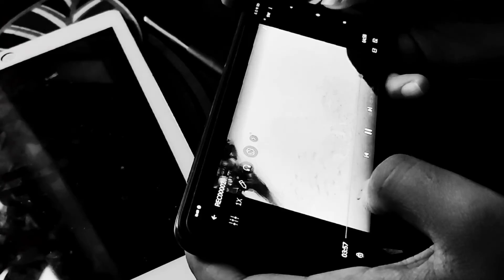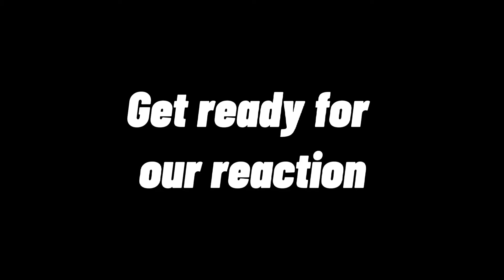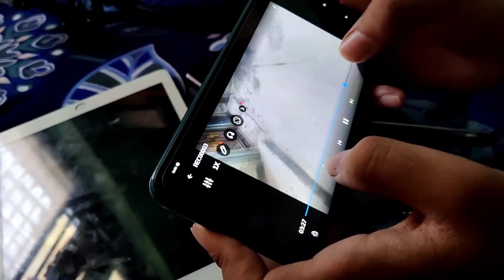Trying First Time Moto Vlog and I Regreted || Action Camera Scam Happening || Nepali MotoVlog Scam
Trying Motovlog For 1st time🤣

Be an member of GameoPlay...